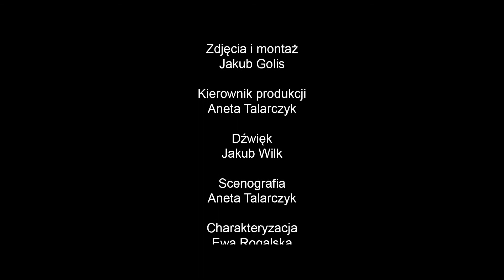48HFP Wrocław 2016: Drobne Poprawki "Wrociłam"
Film został zrealizowany na konkurs 48 Hour Film Project Wrocław 2016.